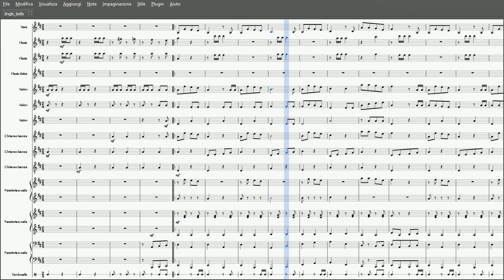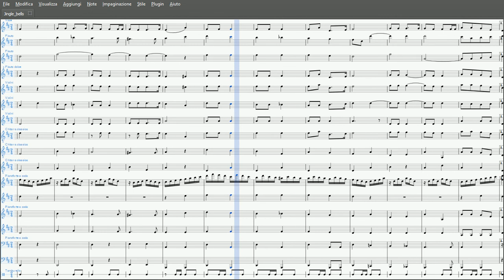Jingle Bells | Partitura Gratis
Arrangiamento di Francesco Iannitti Piromallo